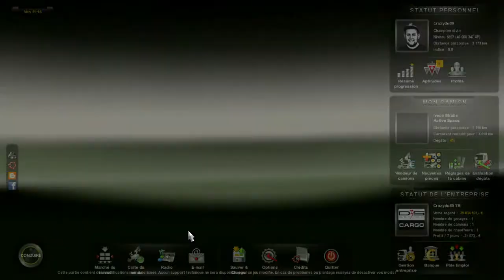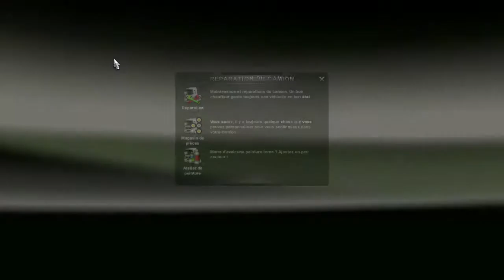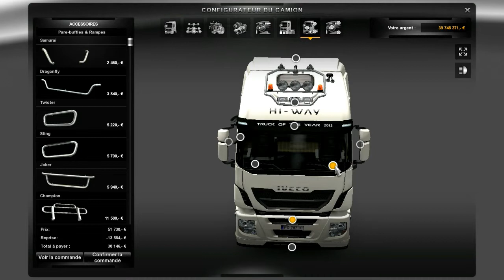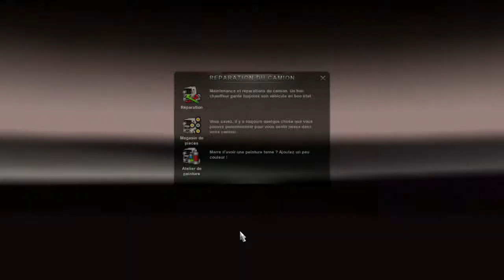33ème épisode de la carrière suivie sur euro truck simulator 2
Voici le 33ème épisode de la carrière suivie sur euro truck simulator 2 .
Prochaine vidéo: soit un épisode de minecraft ou de découverte sur euro truck simulator 2 ou un épisode de farming simulator 2013 et euro truck simulator 2013.
Prochain projets de la chaîne seront des tutos et des présentation de mod sur farming simulator 2013 et sur euro truck simulator 2.
Sur euro truck simulator il aura en plus des épisode fun que je commenterai peut etre ou je mettrai de la musique.